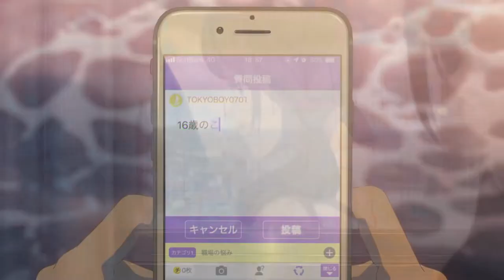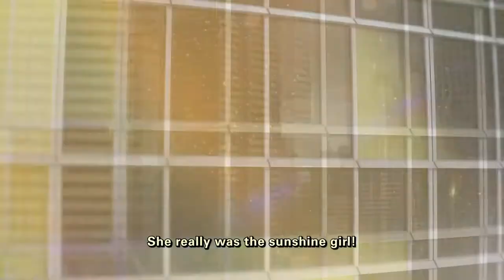Tenki No Ko (El Tiempo Contigo) - Reseña y Opinión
¡Bienvenidos a un nuevo video! En esta ocasión les traemos nuestra reseña y opinión de "Tenki No Ko (El Tiempo Contigo)", la más reciente obra de Makoto Shinkai que vuelve a enamorar con su emocional historia, una animación hermosa y un soundtrack que complementa perfectamente. Traída por @KonnichiwaFestivalOficial.